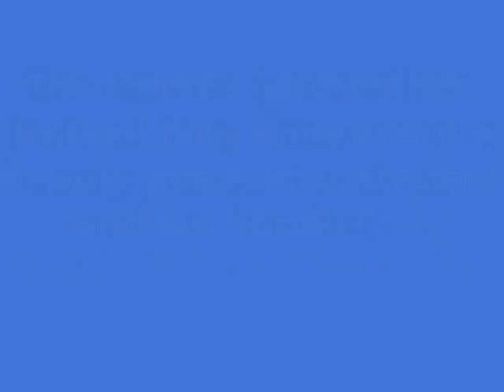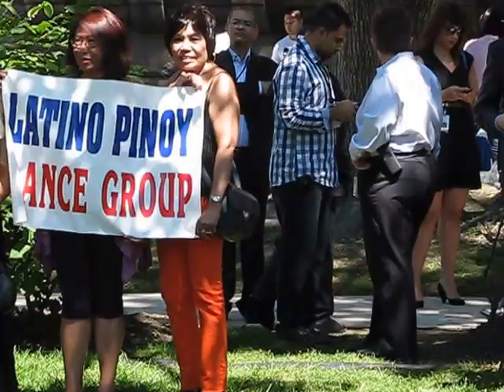Mocking Philippine Independence Day in Toronto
Bastardizing Philippine Independence Day

By ROMEO P. MARQUEZ
Member, Investigative Reporters and Editors (IRE), Asian American Journalists Association (AAJA), National Ethnic Press and Media Council of Canada (NEPMCC) and Reporters Without Borders

TORONTO - The event at Queen's Park was supposed to be the proud and shining moment in our history - the crowning glory of all celebrations - after all, it was on June 12 that the Philippines finally severed the chain that had imprisoned the country for more than three centuries under Spain.

To replicate that glorious day in 1898 in Kawit, Cavite, Filipinos the world over conduct simple flag-raising ceremonies as a reminder and symbol of their resolve to resist foreign domination and as an expression of their love for freedom.

The whole meaning of that day was lost on Wednesday, June 12 at the occasion sponsored by Philippine Independence Day Council (PIDC) at the legislative lawn attended by Ontario Premier Kathleen Wynne and some members of her cabinet, and Philippine officials led by Consul General Junever Mahilum-West.

PIDC, the non-profit umbrella of more than 200 associations, had two emcees for the program - a certain Tom Tan and one Michele Serrano - one nowhere better than the other but equally worst. That PIDC picked them master of ceremonies was consistent in making a full mockery of that day.

The two were so enamored with a fashion show that they kept plugging it every time they had a chance. I believe they have succumbed to the fatuous claim being foisted by organizers so much that they forgot the event they're hosting was about Philippine independence day.

I don't know if these two individuals were misinformed, out of touch, or just plain ignorant. But the fact is they debased the significance of the day with their shameless promotion of a non-related affair - the Canada Philippine Fashion Week (CPFW).

Tan and Serrano combined to bastardize a nation and a people's defining moment of glory, and that's saying it politely.

At the start of the short march from the back of the designated staging area to when the participants began walking on the front lawn of the legislative building, Tan and Serrano announced the presence of a Jeff Rustia and his models, the mainstays of CPFW.

That was before high officials of Ontario and the Philippine Consulate were publicly acknowledged. And when the duo did, it sounded like an afterthought.

To me, what Tan and Serrano willfully and knowingly did was disrespectful, improper and tasteless. "Kabastosan," as they say in Tagalog.

In the context of the freedom day celebration, who was Jeff Rustia to merit repeated mention and unwarranted introduction? What has his CPFW got to do with the event?

As if to show how much influence he had on PIDC, he sat right in the first row, occupying a place of prominence with his models, while the members of the provincial parliament stood facing the crowd. Consequently, the proceeding was reduced to a preview of CPFW minus the superlatives that Rustia is known for.

After the program I approached Tan. I told him I wanted to understand the reasons for the excessive promo in an event that had been intended as an observance of freedom day. He said it was because Serrano, his co-emcee, was connected to the CPFW in some capacity.

Honestly, as a Filipino I felt deeply offended by their conduct. I told him on his face that he and Serrano disparaged the importance of independence by their misplaced and overindulgent push for Rustia's CPFW.

My sentiment borders on the personal too, having two grandfathers who fought the Spaniards under General Emilio Aguinaldo, and survived. I wasn't going to trivialize their revolutionary activities under the Katipunan by the mere whim of two unknowing emcees.

People and organizations joined the Queen's Park ceremony because it commemorated Philippine independence day; they were there not to hear the constant barrage of advertising for CPFW.

At one point early on in the program, Serrano called attention to her mother and her family, even wishing them blah blah blah for their presence. Again, in the context of the event, who were they? What's the relevance of mentioning them?

In the last three years of my coverage, this latest one is the most demeaning.

The surge of pride has been replaced by the sudden burst of anger, not exactly at these unwitting tools, but at what they do to put us back where we were before 1898, that is, a slave to our own indifference, lacking self-respect and so easily manipulated.

Independence day? Go tell it to the marines!